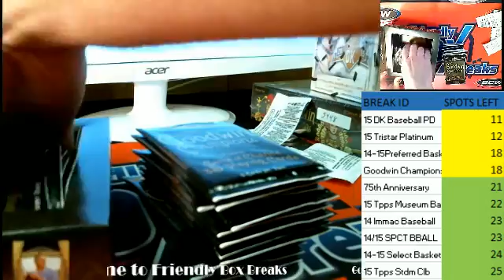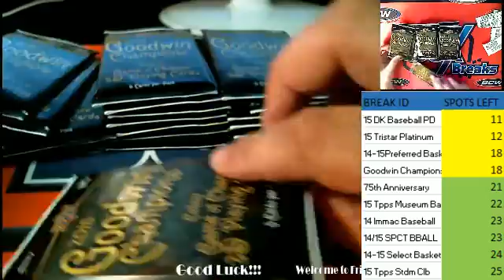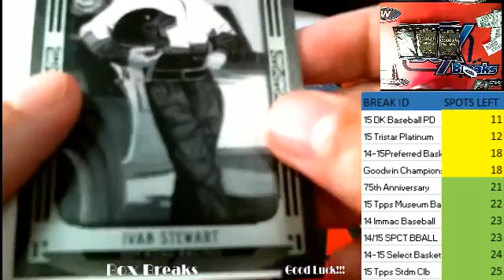Rip Your Pack Live 2015 Upper Deck Goodwin Champions james r parsons 5444